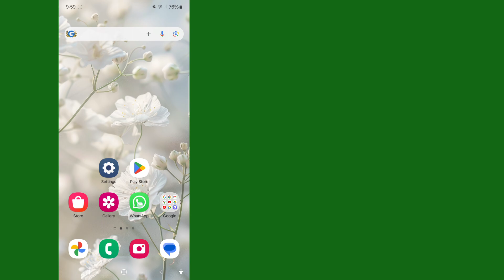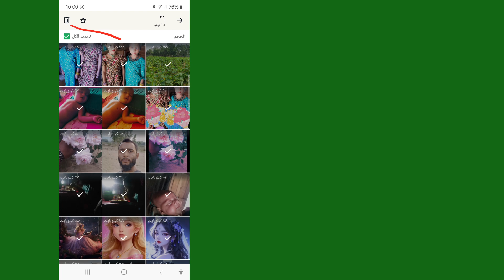كيفية مسح مساحة تخزين WhatsApp على Android || تحرير المساحة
💛شكرًا للمشاهدة
           💛يرجى عدم نسيان ترك "إعجاب"